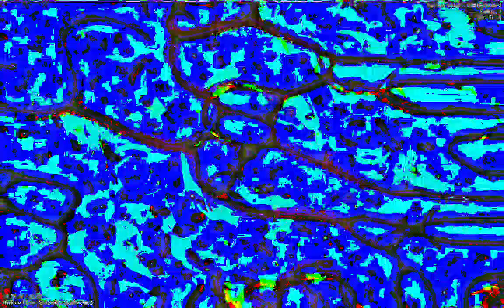[EPILEPSY WARNING] Movie 23 01 13 16h56m53s